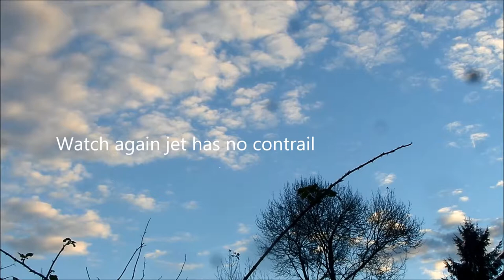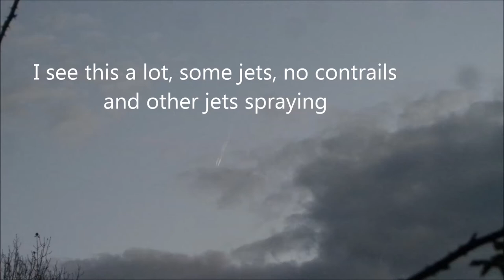There's something in the mist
Passenger jets no contrail, Geoegineering jet sprays mist. I see this a lot.